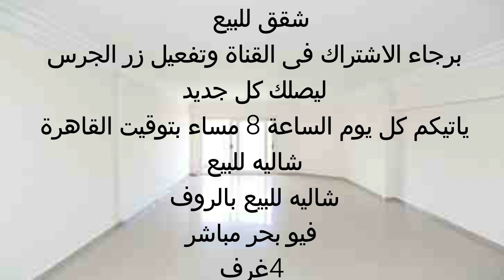من المالك مباشرة شاليه بالروف للبيع 4 غرف و2 حمام فيو بحر مباشر الترا سوبر لوكس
اعلانات شقق للبيع
شقه للبيع في الاسكندريه 2021
شقه للبيع